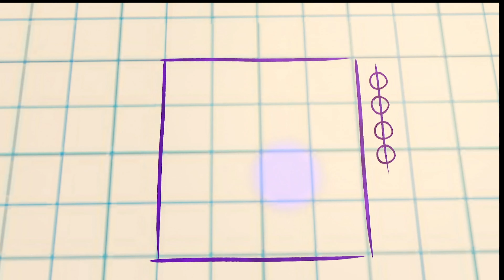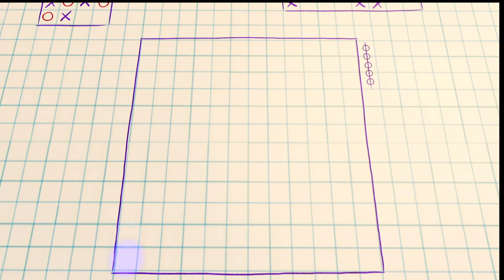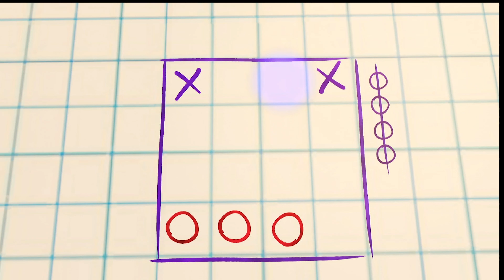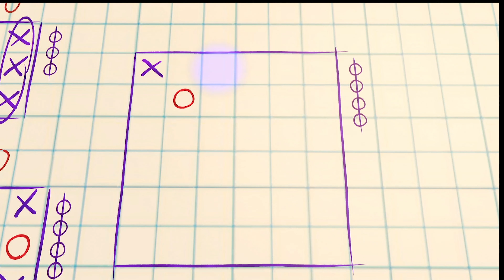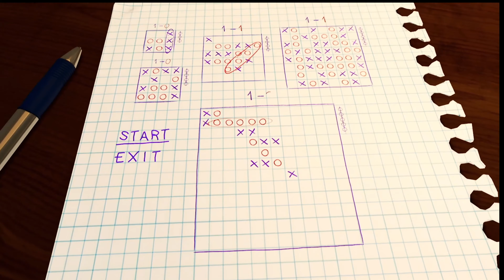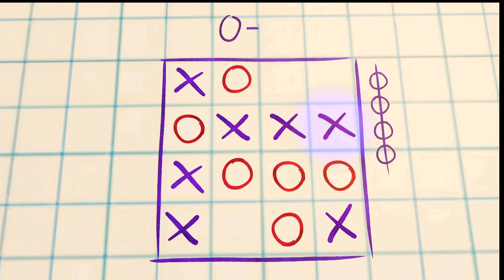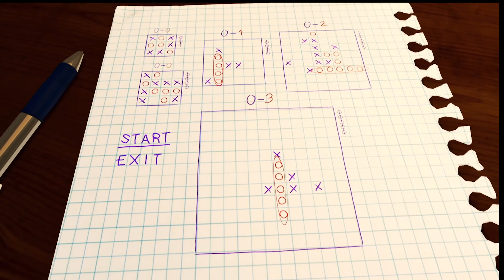I Tried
I'm playing on an OBS projector if you're wondering about the delay in reaction.